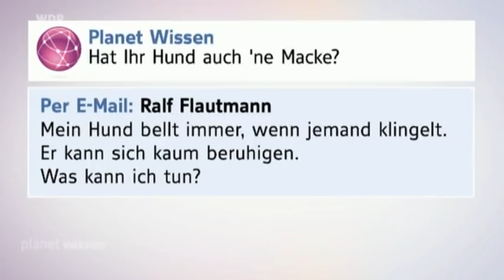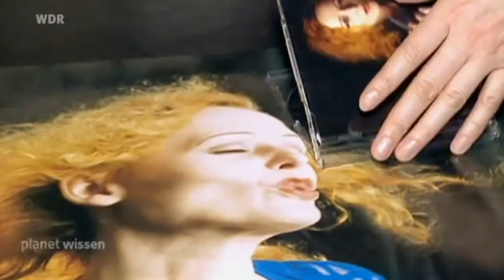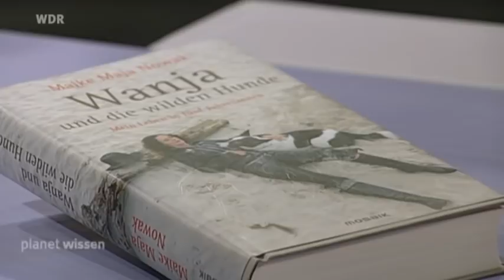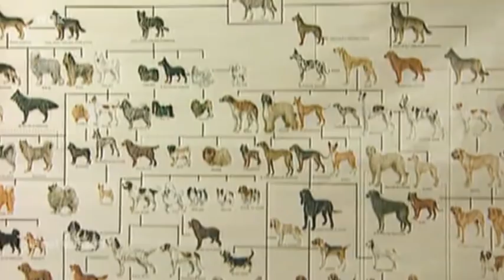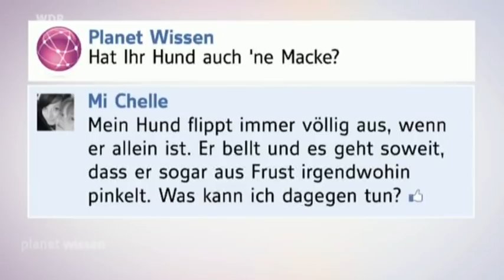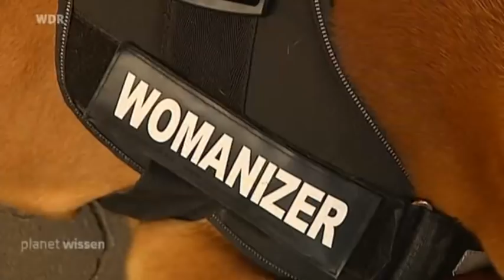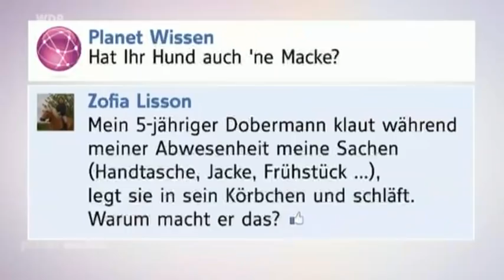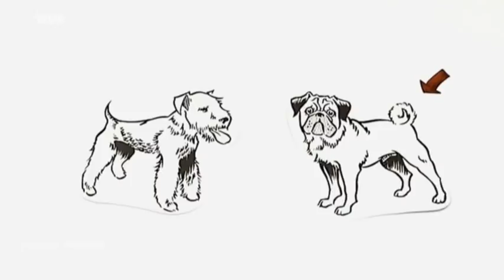Planet Wissen - Die Hundeflüsterin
16.04.13

Streunende Hunde in Russland wurden für Maike Maja Nowak zu einem einschneidenden Erlebnis. Sie studierte Hundepsychologie und gründete ihre eigene Firma: das Dog-Institut. Jetzt ist sie eine der gefragtesten Hunde-Expertinnen Deutschlands.